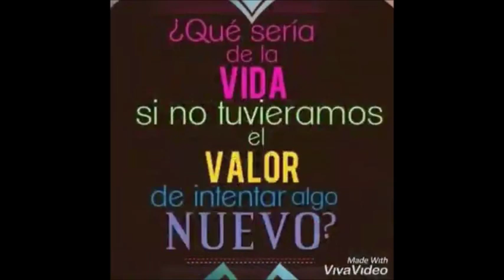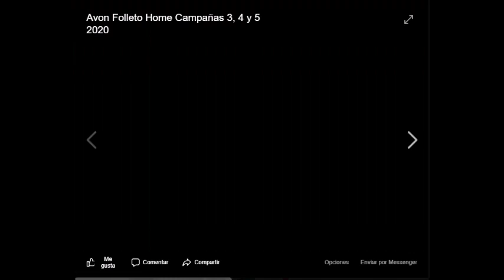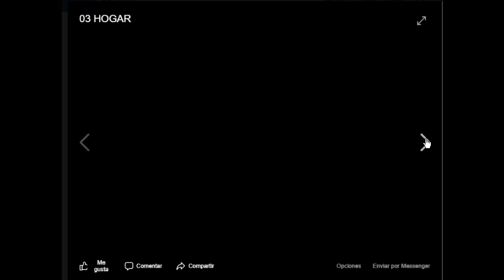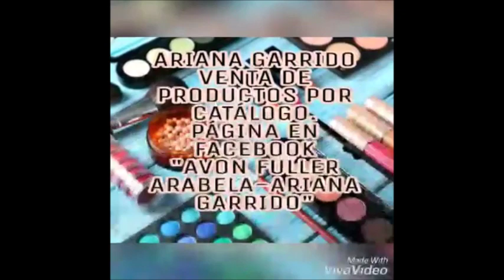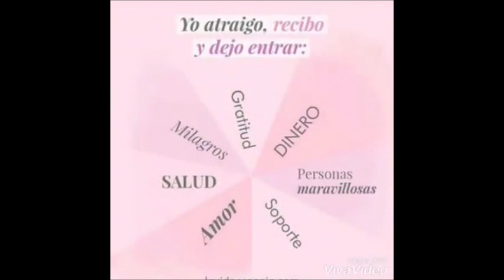CATÁLOGO AVON MODA Y HOGAR. C3 MÉXICO 2020